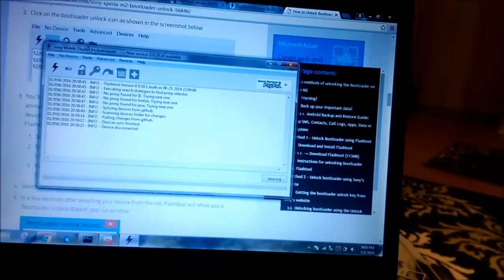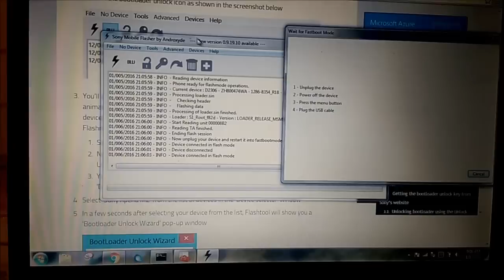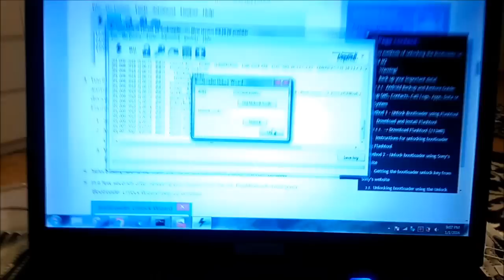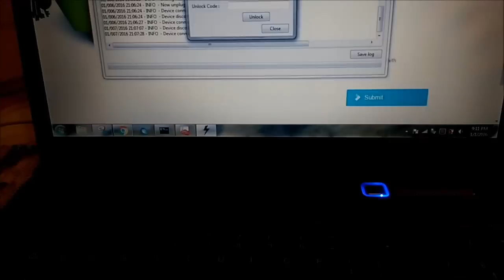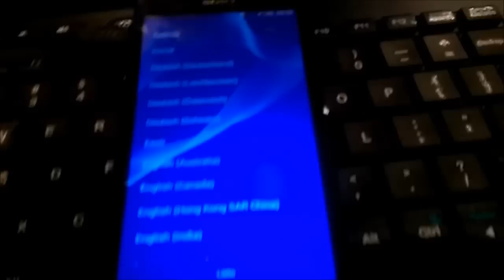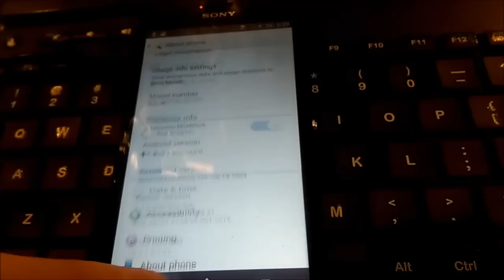Sony Xperia - Pattern Lock Removal using Flashtool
SONY Xperia - Remove PIN Lock, Remove Pattern Lock, Unlock bootloader.
Sony Xperia M2.

*** please press on "LIKE" button if you find this video useful ***